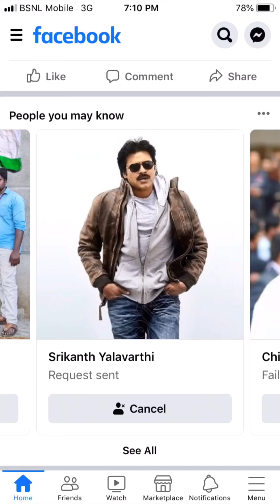Hello viewers Elavunnaru